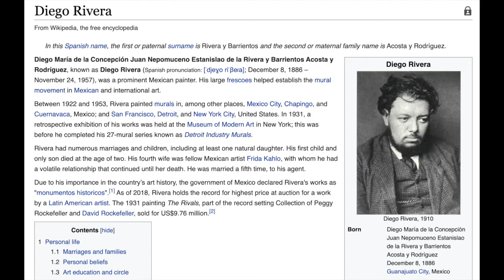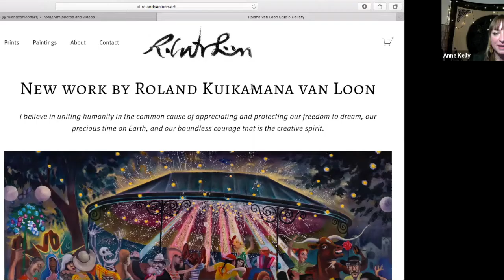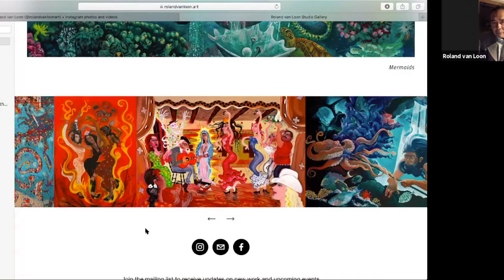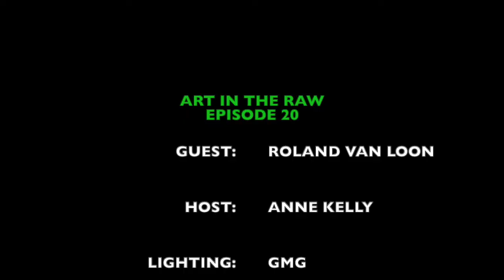ART in the RAW -- ep 20: Oil Painting & Inspiration + other adventures with Roland Van Loon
ART in the RAW (C) - Candid & Upbeat conversations with creative people (Visual Arts to Music)!  EST. 2020!

Art in the Raw is a video series consisting of candid, upbeat conversations with creative people that can be viewed on YouTube.  The guests include artists that work a wide range of mediums from visual arts to music and beyond. Conceived of by Anne Kelly in July of 2020, Art in the Raw's mission is to keep people inspired and connected  -- and to produce content that is both entertaining and educational.  New episodes are posted on YouTube every Friday.

Featured Guest:  Artist - Roland Van Loon

"What can we do to avert tragedy during alarming uncertainty? What are our values? How do we correct an emphasis on safety, security, and risk reduction, and a societal need to triumph over death? The crisis and collapse were imminent, sometimes coming into view like the tip of an iceberg. And here it is, the pandemic... How do we know what we believe is true? What is lurking in the shadows of our own fear? Does death actually liberate love from fear? As an artist, my purpose is to liberate humanity from fear and take a stand for passion, celebration, life, and love. My observations and imagination lead to profound, complex visions and narratives of the interconnected world that I want to create – a beautiful world, wildly colorful, flamboyant, and authentic, reflecting the depth and illuminating the universal dance of life while celebrating iconic cultural references. I paint a human world embracing our universal responsibility and stewardship of a planet that I want to pass on to our grandchildren. By identifying with the essence of my subjects, I work to reveal their internal connections to nature, animals, music, and the savoring of joyous moments that make up the rich tapestry of life. I am interested in uniting humanity in the common cause of appreciating and protecting our freedom to dream our precious time on Earth and our boundless courage that is the creative spirit.'  -- Roland Van Loon

Creator & Host: Anne Kelly - @annerobinkelly505

Anne Kelly received her BFA from the College of Santa Fe. Her specialty is fine art photography however, she is passionate about all mediums ranging from visual art to music. Kelly is based in Santa Fe, NM, and has worked in the gallery business for over a decade – and has produced over 80 exhibitions. Anne has been described as enthusiastic, creative, tenacious & curious.